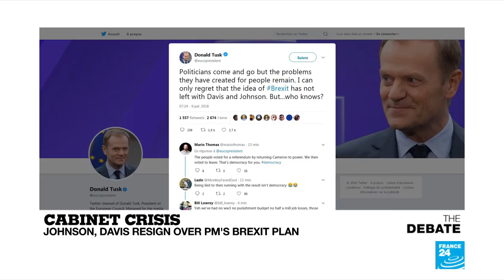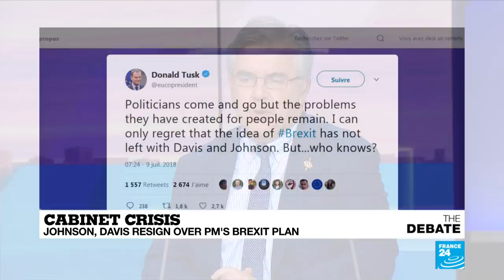Cabinet crisis: Johnson, Davis resign PM's Brexit plan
David Davis out. Boris Johnson out. Did Theresa May clear the air or is the UK prime minister circling the wagons? The resignation of her foreign and Brexit ministers follows last Friday''s closed door retreat at Chequers, the prime minister''s country residence, where she chose in favor of a deal that keeps trade flowing with the continent and the border open with Ireland. Will the resignations weaken or strengthen her hand?